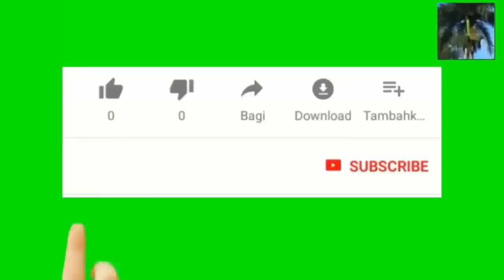yon nouvelle epidemire deklare nan peyi Coree du Nord